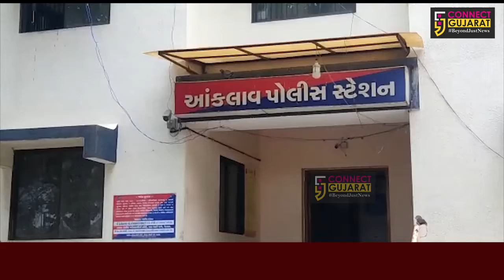આણંદ: આંકલાવમાં ફાર્મ હાઉસમાં ચાલતી પાર્ટી પર પોલીસની રેડ,25 યુવક યુવતી નશાની હાલતમાં ઝડપાયા